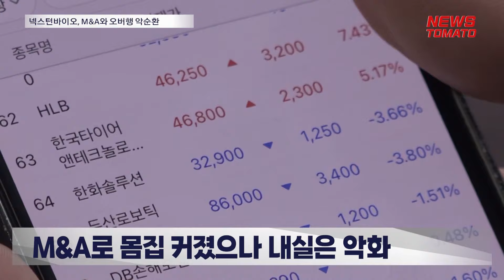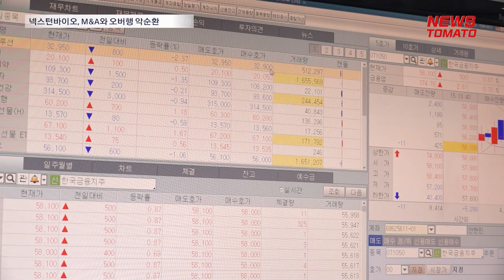넥스턴바이오, M&A와 오버행 악순환[말하는 기자들_금융산업부_0802]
넥스턴바이오가 최대주주 변경 이후 본업보단 기업 인수·합병(M&A) 및 지분 투자에 공격적으로 나서고 있습니다.

공격적 M&A로 몸집은 커졌지만, 공언했던 바이오 신사업은 전혀 성과를 보이지 못하면서 투자회사로 전락했다는 지적이 나옵니다.

신사업 추진을 위해 발행했던 전환사채(CB)들은 상환 후 재매각되면서 주주 가치 훼손과 주가 하락의 원인으로 지목받고 있습니다.

금융감독원에 따르면 넥스턴바이오는 지난 2021년 최대주주 변경 이후 회사가 보유하고 있던 자금과 함께 CB 발행 자금 대부분을 타법인 취득에 투입했습니다.

회사가 2016년 유증 후 집행하지 않았던 자금은 최대주주 변경 후 자회사 설립 및 출자와 계열사 CB 취득에 모두 사용했습니다. 이후 CB발행으로 조달한 자금도 대부분 계열사 CB 및 지분 인수에 사용됐습니다.

회사의 내실은 악화했습니다. 무차입 경영을 해왔던 넥스턴바이오는 지난 1분기 기준 700억원 이상의 차입금을 가졌고. 현금성 자산은 줄었습니다.

자금 조달을 위해 발행된 신주는 시장에 풀리면서 주식 가치가 희석되고 있습니다. 넥스턴바이오 주가는 1년 3개월여 만에 85% 하락했습니다.

금융투자업계 관계자는 “본업보단 투자활동에 집중하면서 신사업에선 성과가 없어 주주들에겐 혜택이 돌아가지 못하는 모습”이라고 밝혔습니다.

뉴스토마토 박준형입니다.

감사합니다.